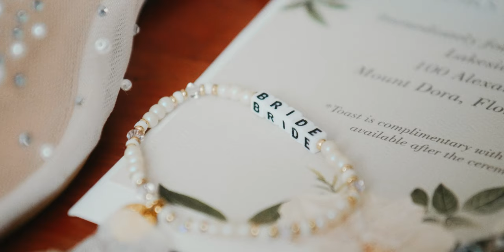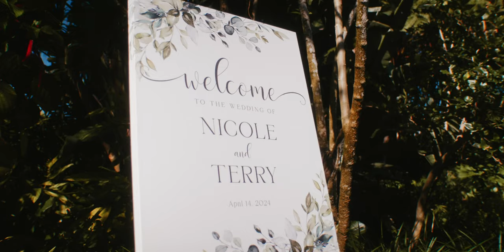Nicole & Terry | Wedding Film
Wedding Film for Danielia & Zach
Venue: Harry P Leu Gardens, Orlando FL
Date: March 29, 2024

Cinematography & Editing by: Nihar Makwana of MK Photographic LLC